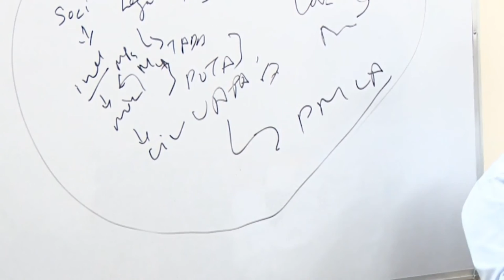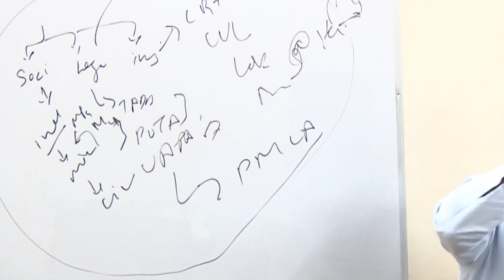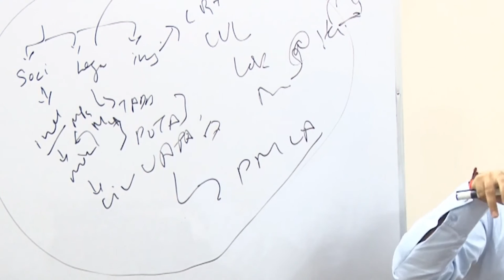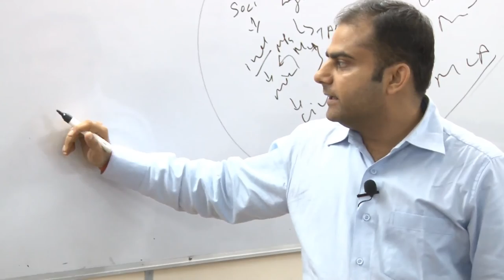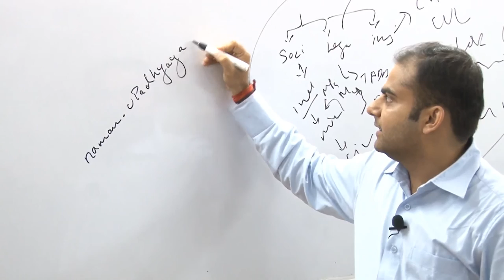WSDP as Public Administration Orientatation by AIR - 106 Naman Upadhayaya